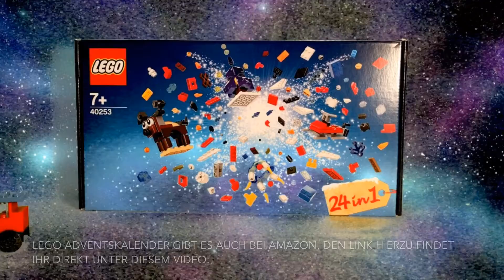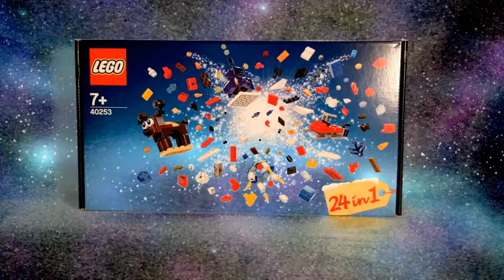LEGO Adventskalender 2018 - LEGO Stop Motion Video 40253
LEGO Adventskalender 2018, hier kurz dargestellt in einem LEGO Stop Motion Video.
Die LEGO Adventskalender 2018 gibt es unter diesen links auch bei Amazon